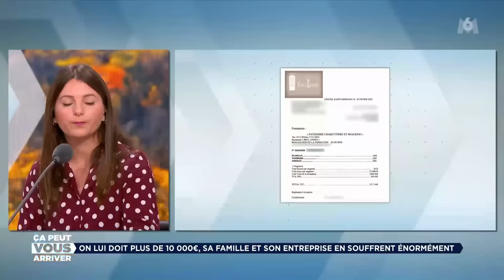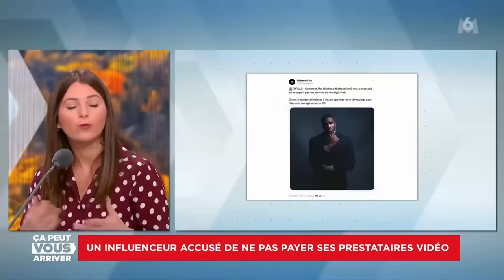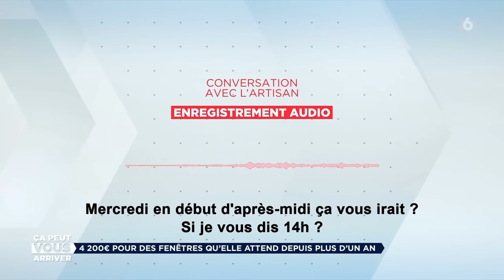Ca Peut Vous Arriver M6 28 11 2023 Hd